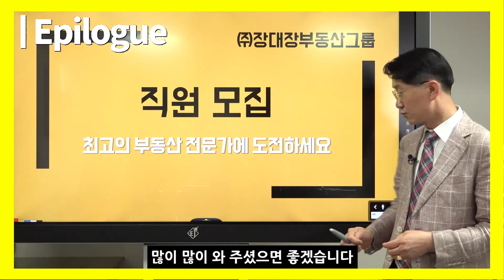봉천동 두산위브아파트와 황학동 롯데캐슬배네치아 학군비교[부동산투자/부동산전문가]